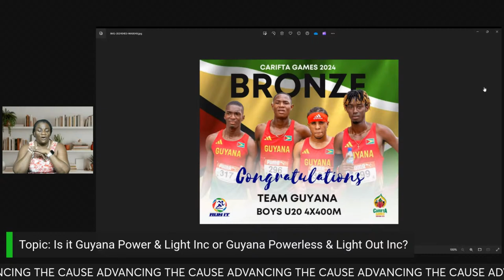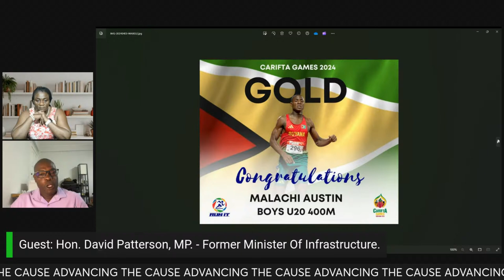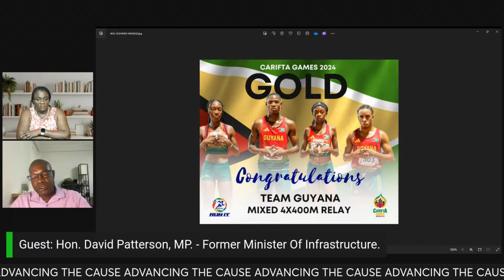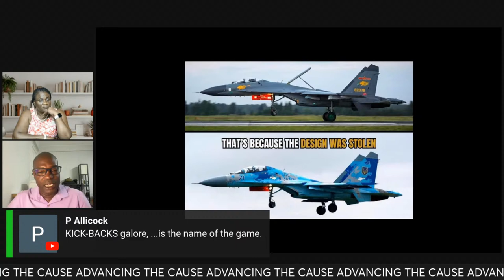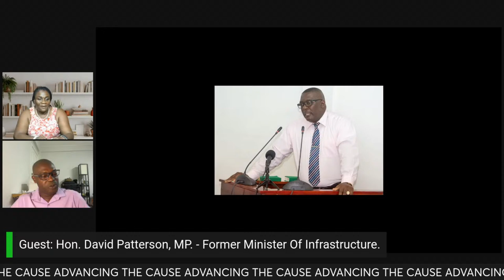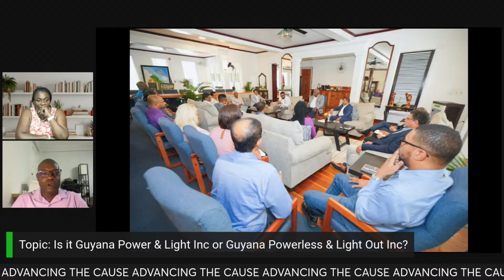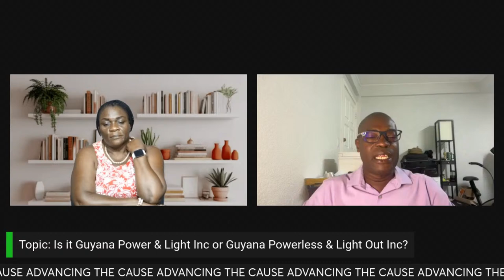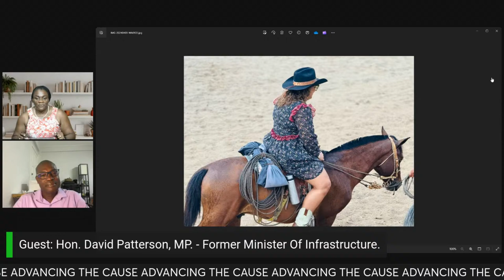ADVANCING THE CAUSE With Hon. Coretta McDonald, AA, MP.